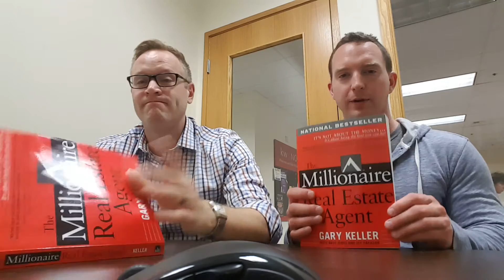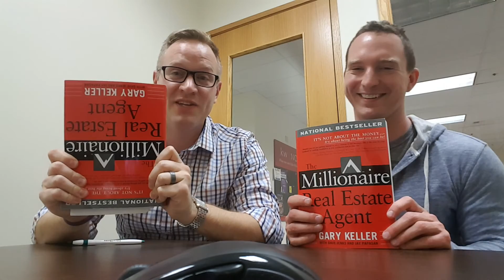Millionaire Real Estate Agent Book Series - Part 5 Taking Action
Nick Berard and Dominic Pettruzzelli take a look at taking action and not getting help up by road blocks. This is part 5 of reading through the Millionaire Real Estate Agent book by Gary Keller.